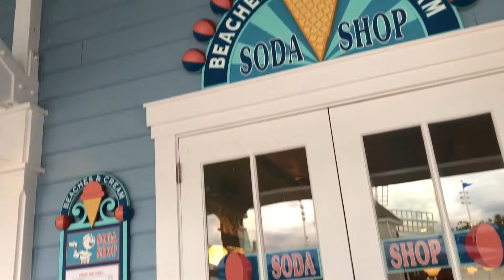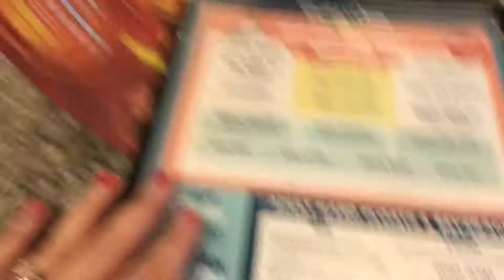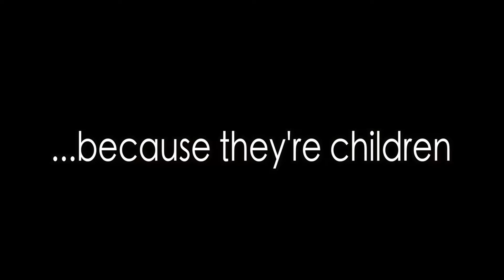Day Off At Disney!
Meet The Milanas - Day Off At Disney!

On Today's Episode: Thalia takes a spill at Port Orleans; We have an adult dessert; And we try our Beaches and Cream at the Beach Club

Hi Guys! We are Daniel, Olivia, Thalia & Agador (Bab) Milana and we are a vlogging family in Woodstock, GA. Nice to meet you!

We have loved watching our little girl grow in 2017, so we made the decision to all grow together in 2018. We created our Youtube Channel, MeetheTheMilanas, to post our daily vlogs for your viewing pleasure. Vlogging helps keep us motivated on all of our personal goals, but most of all, we love to documenting and sharing the beautiful little moments of our family every day.

Are you interested a super cute baby? A fluffy puppy? WE'VE GOT IT

Follow Olivia on Twitter: @oliviamilana

Follow Olivia on instagram: @oliviamilana

Meet the Milanas Woodstock GA Woodstock oliviamilana.com mommy vlog youtube, mommy vlog, mommy and me blog,
Family vlog fun, Family vlog, Family vlog kids, Family vlog morning routine, Family vlogs with kids, Family vlog youtube, weight watchers

MUSIC
Some of the songs featured on our vlogs: